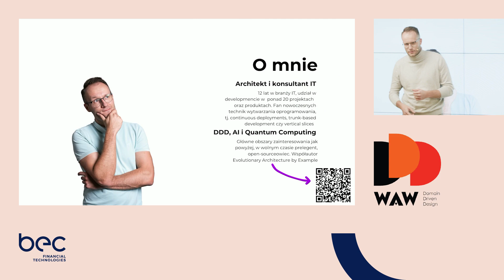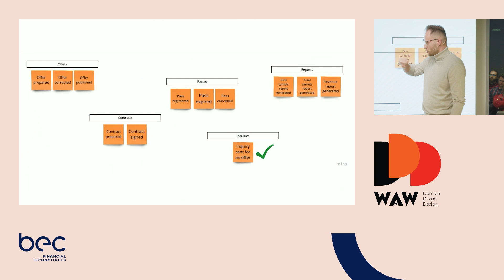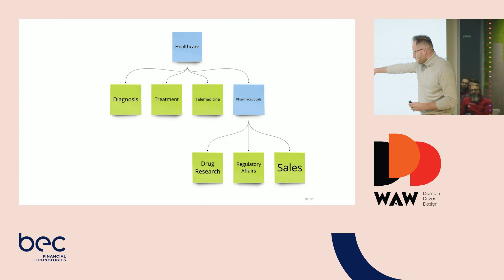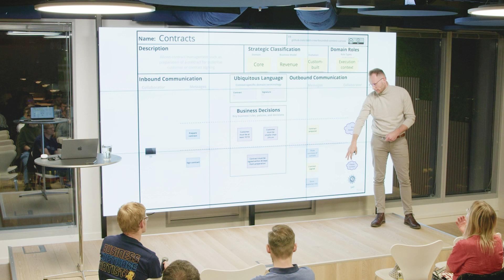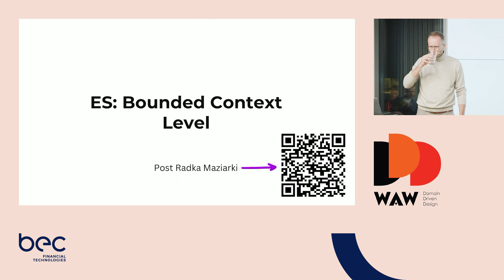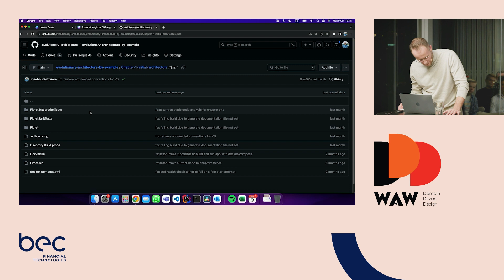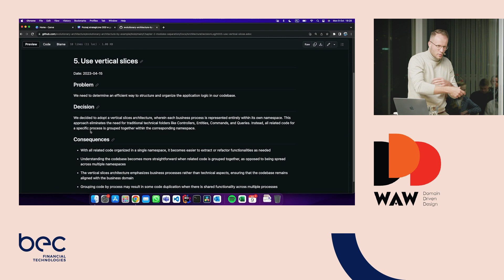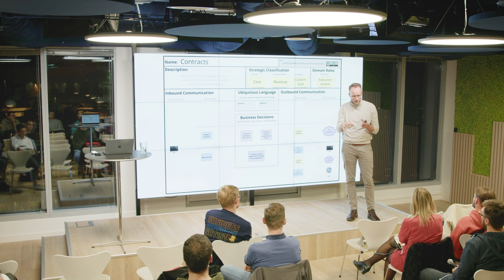DDD-WAW: Maciej Jędrzejewski – Poznaj strategiczne Domain-Driven Design w godzinę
Meetup społeczności DDD-WAW w przestrzeni meetupowej BECPoland Zapraszamy na wykład Macieja Jędrzejewskiego o strategicznym Domain-Driven Design w godzinę. Dzięki temu unikniesz niektórych problemów i skupisz się na najważniejszych konceptach w trakcie swojej przygody z DDD!

DDD-WAW – społeczność dla osób chcących poznać głębiej Domain Driven Design i poczuć je zarówno na poziomie technicznym jak i biznesowymi. Tematyka: Event Storming, Modelowanie, Komunikacja Biznes-IT, Architektura, Modularyzacja (Bounded Context) oraz kompatybilność z Agile'em.

BEC Poland – jesteśmy firmą informatyczną dostarczającą rozwiązania w zakresie technologii finansowej dla duńskich banków. Dzięki oddziałom w Danii i Polsce umożliwiamy ich klientom inwestowanie online, zaciąganie pożyczek i przelewanie pieniędzy. Innymi słowy, robimy wszystko to, czego potrzeba do prowadzenia banku.